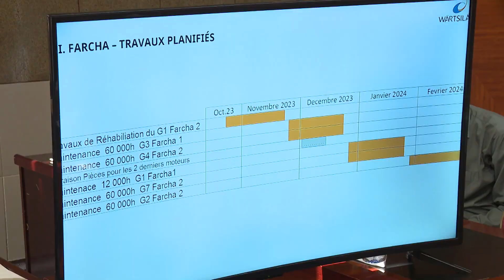ACCES A L ELECTRICITE : RENCONTRE DU MSGP AVEC LES ACTEURS IMPLQUES